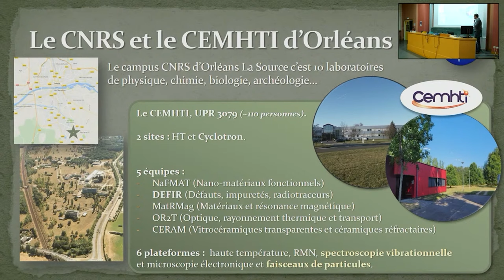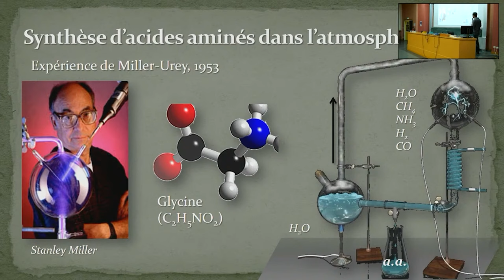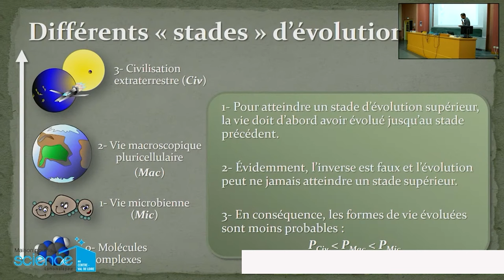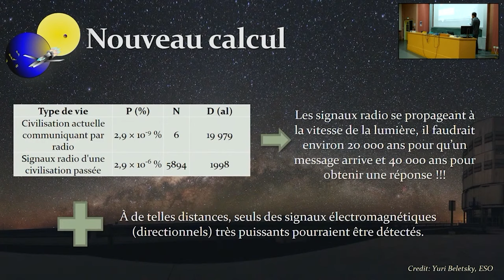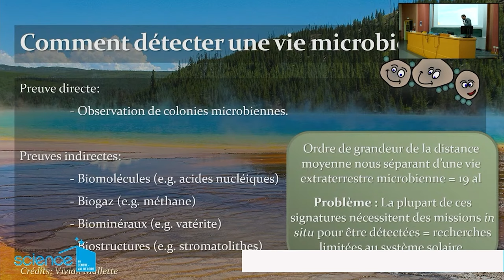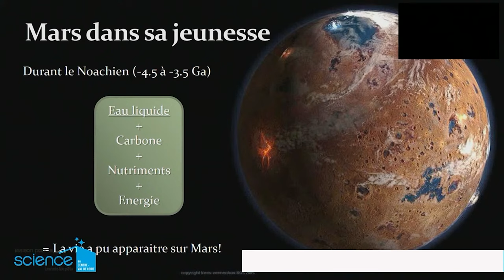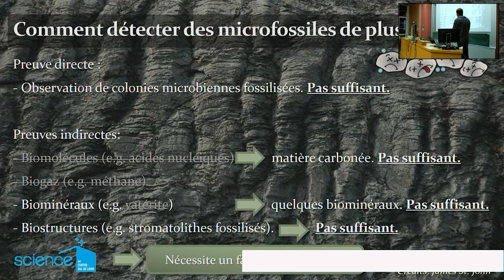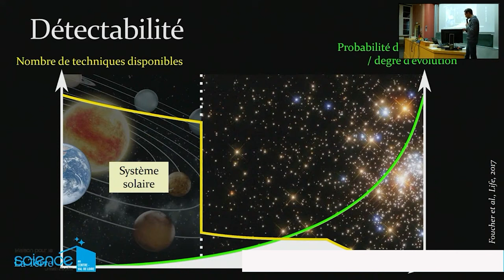Frédéric FOUCHER - La recherche de vie extraterrestre - Conférence canapé MPLS CVL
La détection d’une vie extraterrestre constituerait l’une des découvertes les plus importantes de l’humanité. Néanmoins, en plus de cent ans de recherches intensives, rien n’a encore été détecté. Cette absence de détection ne signifie pas nécessairement que nous sommes seuls dans l’univers mais met plutôt en lumière les limites de nos méthodes d'exploration au regard de l'immensité de l'univers. En effet, si le nombre d’astres potentiellement habités, et donc la probabilité de trouver une forme de vie évoluée, augmente avec la distance par rapport à la Terre, dans le même temps, l’éventail des méthodes de détection diminue rapidement. Cette compétition entre la probabilité d'une vie extraterrestre et sa détectabilité constitue le principal défi de l'exobiologie.

Lors de cette conférence, Frédéric Foucher illustrera le challenge relevé par l’exobiologie au travers un tour d’horizon des différentes recherches menées dans le domaine et des missions spatiales dédiées, vers Mars notamment.

Frédéric Foucher
Après un doctorat en Physique, Frédéric Foucher rejoint le groupe d’Exobiologie au Centre de Biophysique Moléculaire (CBM), au CNRS d’Orléans, en octobre 2007, d’abord en tant que post-doctorant puis comme ingénieur de recherche. Il obtient son habilitation à diriger des recherches (HDR) en 2017 et prend la responsabilité de l’équipe d’Exobiologie en mars 2022. En juillet 2023, il rejoint le la laboratoire Conditions Extrêmes et Matériaux : Haute Température et Irradiation (CEMHTI) pour travailler sur l’accélérateur d’ions légers Pelletron.

Frédéric Foucher s’intéresse à l'exploration de Mars et travaille à la préparation de la mission ExoMars au sein de l’équipe scientifique de la charge utile. Spécialiste en spectroscopie Raman et en microscopie à force atomique, il réalise également des recherches en astrochimie, en micropaléontologie et en chimie prébiotique. Il s’intéresse plus largement à l’origine de vie sur Terre et la recherche de vie extraterrestre.